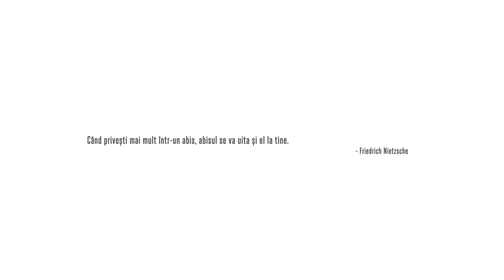Sarbatori fericite si pline de inspiratie alaturi de PIATRAONLINE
Crăciunul ne aminteşte, o dată pe an, de un lucru important. În viaţa aceasta, nu e vorba doar despre noi. Pentru că descoperim din nou ce înseamnă bucuria născută din bucuria altora. Când toţi cei care contează pentru tine sunt strânşi în jurul aceleiaşi mese, înţelegi cât eşti de norocos. Crăciunul e mai mult decât un eveniment la care participi. E o stare de spirit de care te poţi bucura tot timpul anului. Sarbatori fericite si pline de inspiratie!